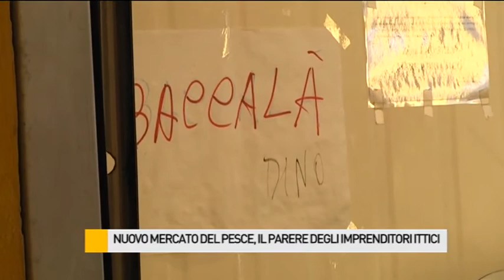Nuovo mercato del pesce, il parere degli imprenditori ittici